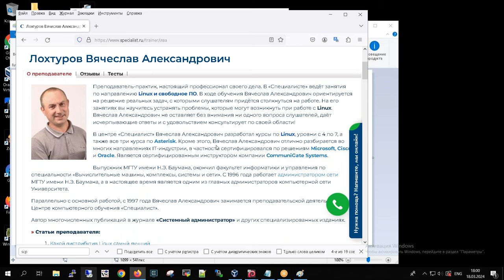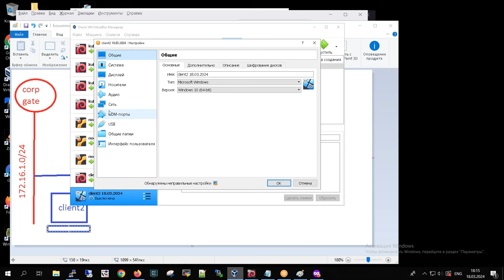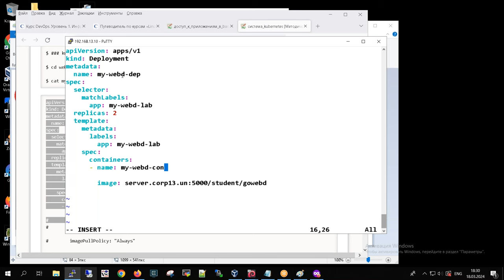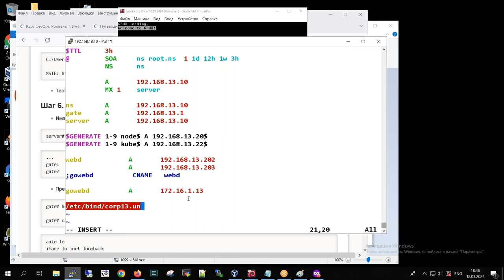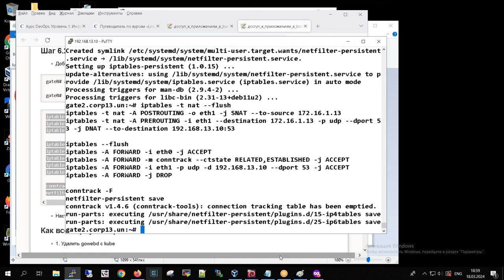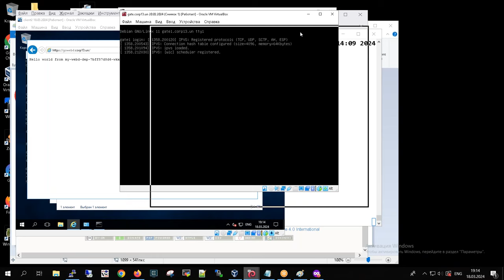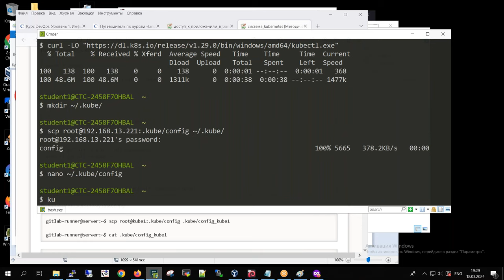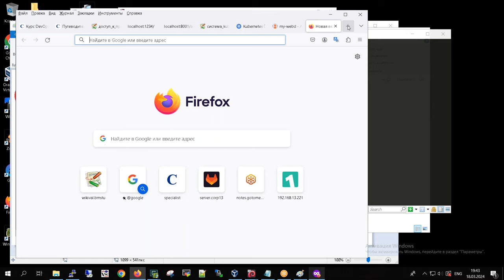Доступ к приложениям в Bare-Metal Kubernetes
На мастер-классе вы узнаете, как развернуть несколько web-приложений, в том числе Keycloak, в корпоративном On-Premises Kubernetes и предоставить к ним отказоустойчивой https доступ. Вы можете освоить Kubernetes The Hard Way — Bare Metal, чтобы не ждать помощи провайдера, а работать самостоятельно.

Вы узнаете:
- различия балансировщика нагрузки Nginx, HAProxy и Keepalived
- использование вариантов доступа к приложениям в Kubernetes через port-forward, proxy и ingress
- процесс разворачивания Ingress Controller

Вам будет интересно и полезно, если вы:
- Технический специалист
- Инженер DevOps
- Системный администратор
- Middle разработчик

Спикер:
Лохтуров Вячеслав Александрович
Автор курсов по Linux, уровни с 4 по 7, а также всех трех курсов по Asterisk. Вячеслав Александрович отлично разбирается во многих направлениях IT-индустрии, в частности сертифицировался по решениям Microsoft, Cisco и Oracle. Является сертифицированным инструктором компании CommuniGate Systems. Всегда ориентируется на решение реальных задач, с которыми слушатели столкнутся в работе.

Более подробная информация рассматривается в программе курса «DevOps. Уровень 1. Инфраструктура как код, основные инструменты» и «DevOps. Уровень 2. Использование Kubernetes»